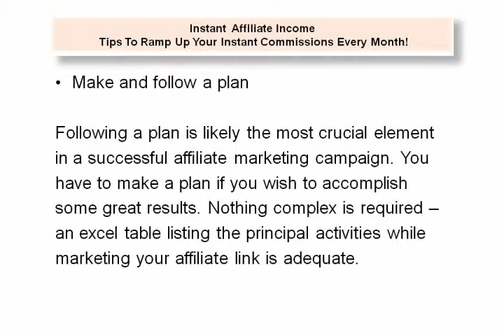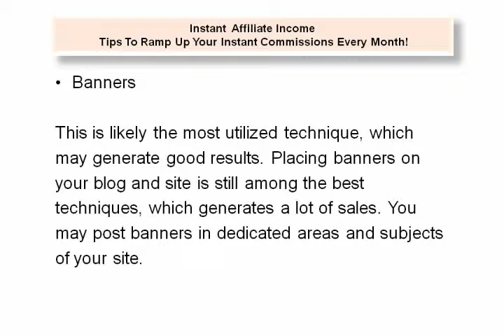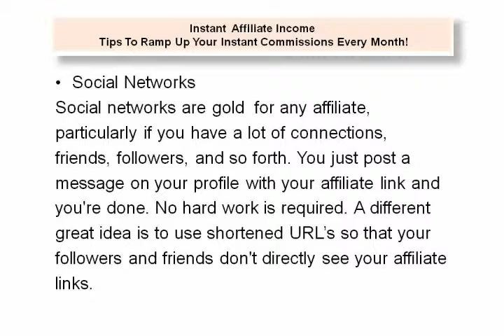Video 1L - Tips to Ramp Up Your Instant Commissions Every Month!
It's Finally Here! The Mammoth New System Based On The '5iphon' Lead Building Software.

Click the above link to learn about making lots of money online.

Tips to Ramp Up Your Instant Commissions Every Month! So in this video we will recap and go over some great tips for boosting sales.